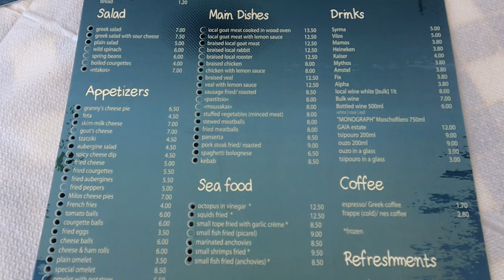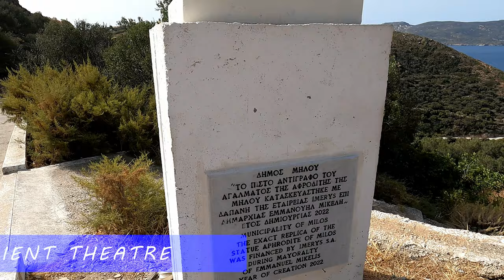The Most Beautiful Island in Greece 🇬🇷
Explore the stunning beauty of Milos, Greece in this captivating video showcasing the most beautiful places on the island. From the crystal-clear waters of Sakakino Beach to the majestic cliffs of Papafragas Cave, and the picturesque sunsets at Tsigrado Beach, Milos is a paradise waiting to be discovered. Join a boat tour around the island, dine at the charming Empourios Tavern, and marvel at the ancient ruins of the Theatre of Milos. Whether you're seeking adventure or relaxation, Milos offers a perfect blend of both, with hidden gems like Firiplaka Beach and the iconic Kleftiko rock formations. Plan your next getaway and uncover the enchanting allure of Milos, Greece!

We rent the atv from Mario (very good service and quality atv)

See more Greece video,

timescodes:

0:00 - INTRO
0:27 - WELCOME TO MILOS
0:37 - RENT AN ATV OR QUAD
0:49 - FIRIPLAKA BEACH
2:43 - SARAKINIKO BEACH
4:53 - KLEFTIKO BOAT TOUR
6:28 - GERAKAS BEACH
7:26 - EMPOURIOS TAVERNA
8:29 - TSIGRADO BEACH
9:10 - PAPAFRAGAS CAVE
9:59 - ANCIENT THEATRE OF MILOS
11:02 - MILOS SUNSET